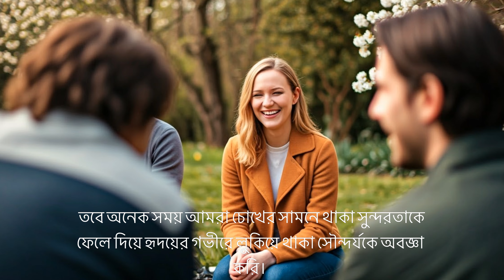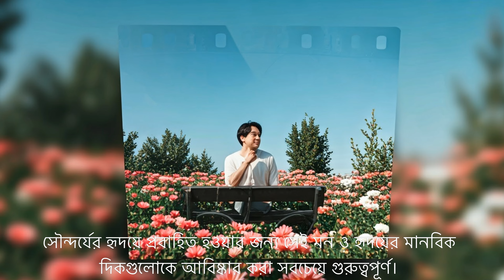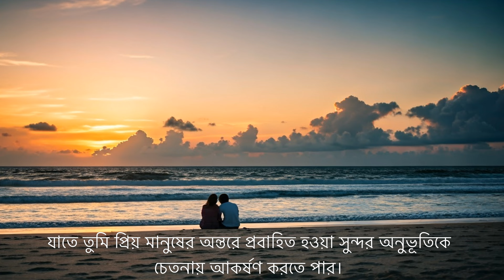সবাই সুন্দর মানুষ খুঁজে..কিন্তু সুন্দর মন কেউ খুঁজে না